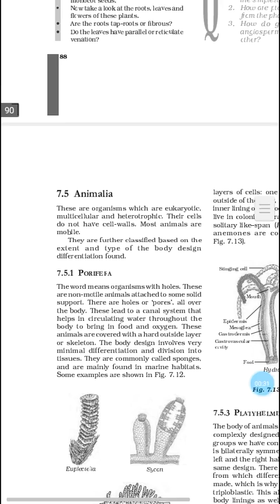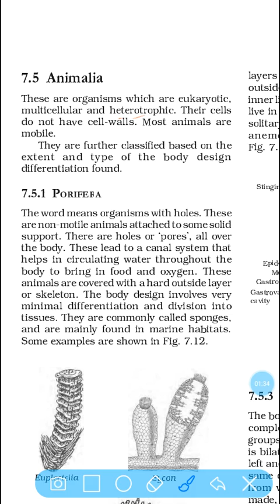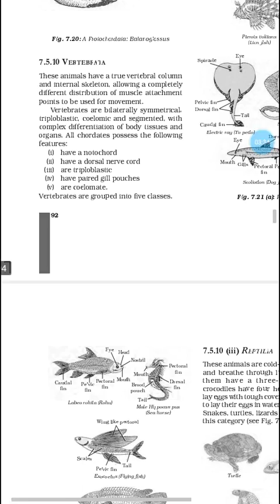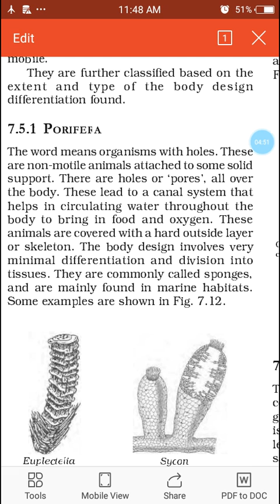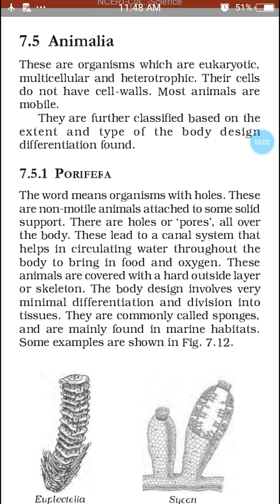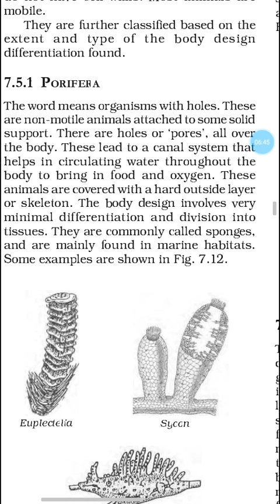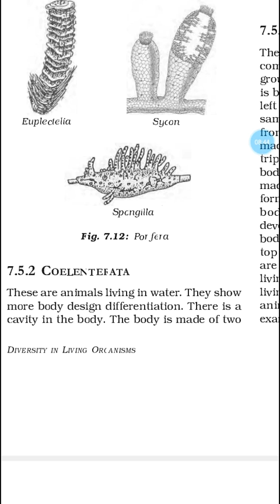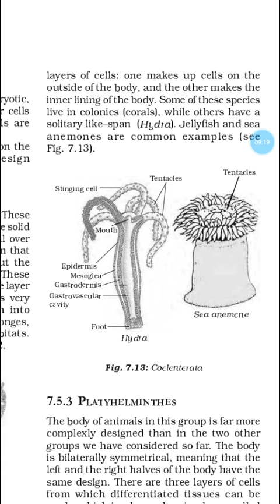Bio class 9